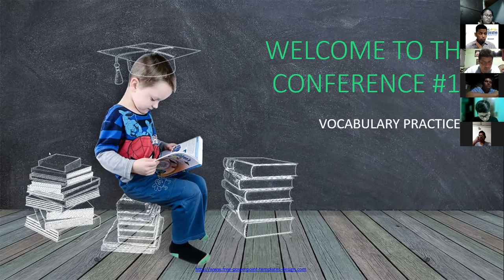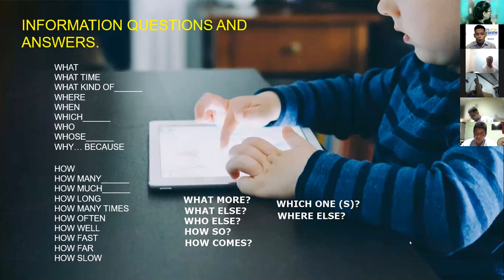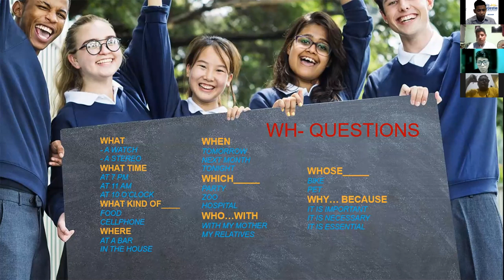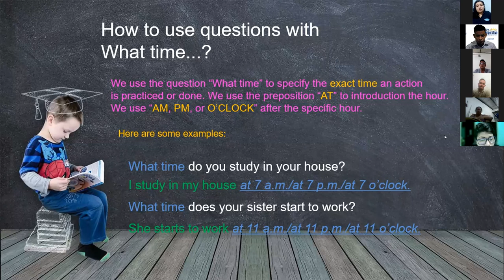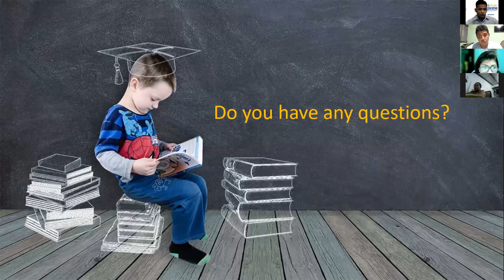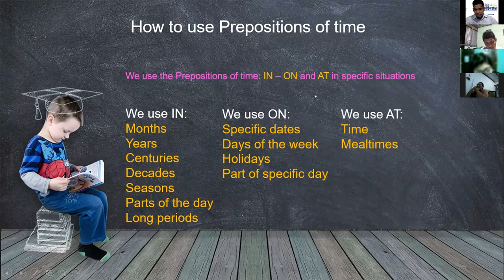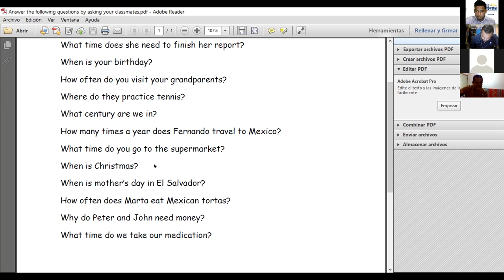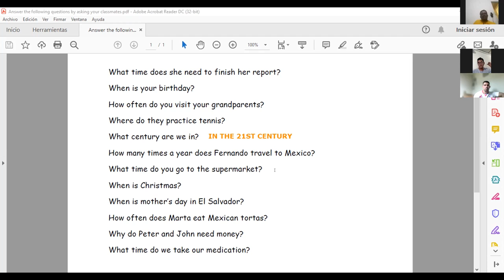Ingles Corporativo-VIDEOCONFERENCE #15 VOCABULARY PRACTICE